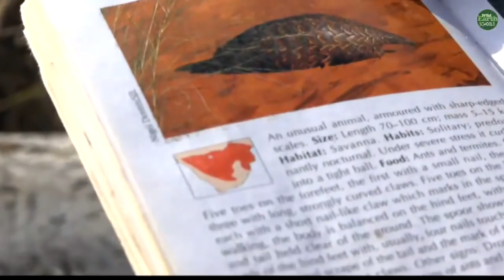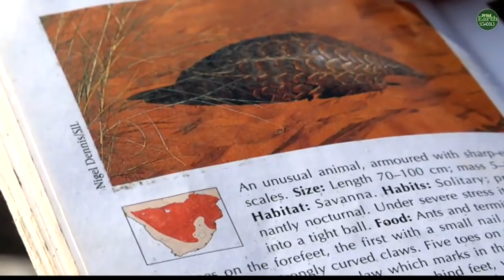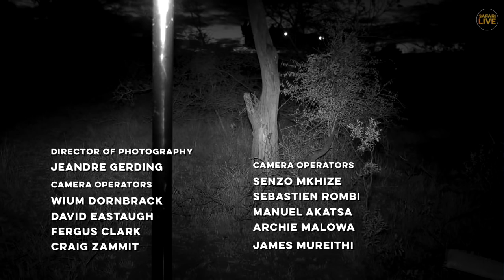safariLIVE - Sunset Safari - July 16, 2018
Jump onto a LIVE, interactive African safari. Twice a day our expert guides invite you to explore the African wilderness in safari vehicles and on foot. Together, we will search for everything from elephants and lions to flowers and landscapes.

Interact with your guide by asking questions through safarilive on Twitter or via the chat stream located to the right of the feed on YouTube.

UPDATE: As of Tuesday, 01 May:
The Sunrise drive runs from 06:30 - 08:30 local time, which means start times of 00:30 EDT, 21:30 PDT, 05:30 in the UK [BST], 06:30 in Central Europe, and 15:30 Sydney time.
Our Sunset Safari runs from 15:00 - 18:00 local time, which means start times of 09:00 EDT, 06:00 PDT, 14:00 in the UK [BST], 15:00 in Central Europe, and 00:00 Sydney time.